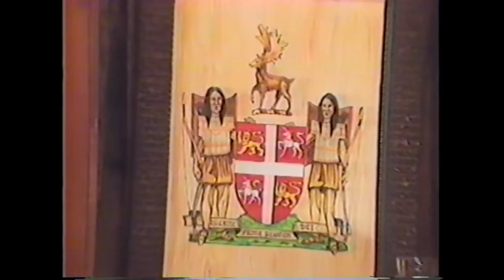The Beothuks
Codco